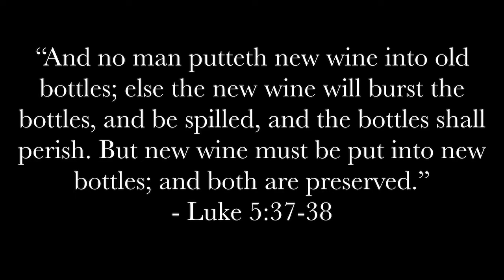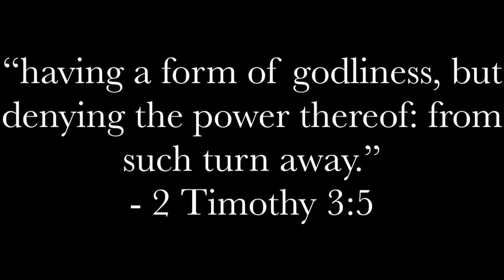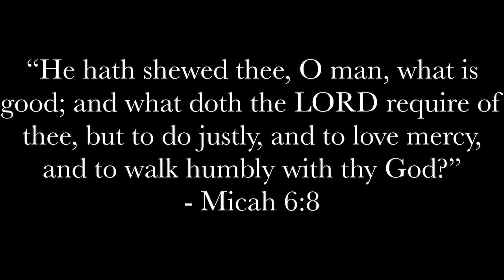New Wine into Old Wineskins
In this clip we hear explained how, just as new wine cannot be put into old wineskins (bottles), Christ Himself cannot be inserted into the Pharisees’ old traditions. We must forsake all traditions of men and embrace Christ wholly.

Find us at DallasRPC.org or
Facebook.com/DallasRPCNA
To hear the entire sermon,
or search “Dallas Reformed Presbyterian
Church” on SermonAudio.com